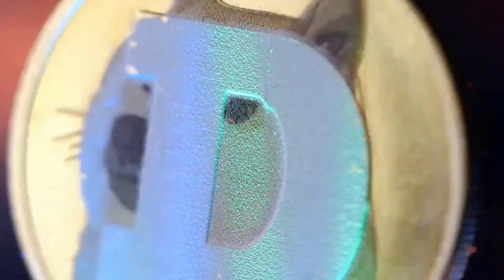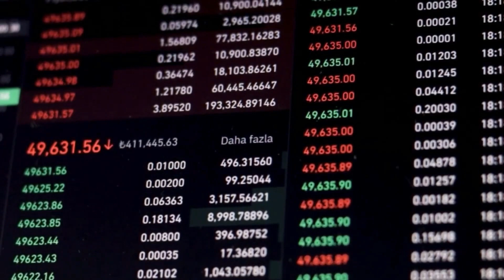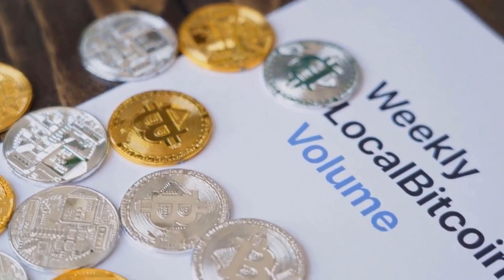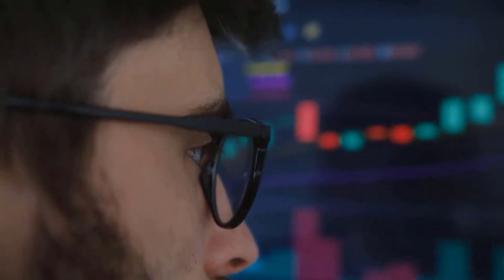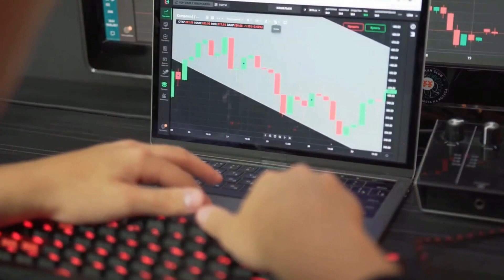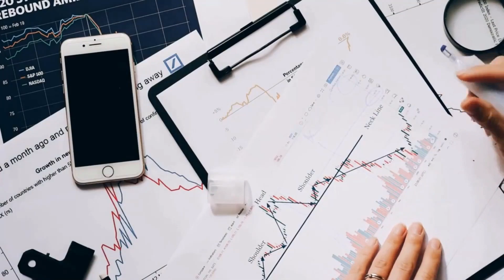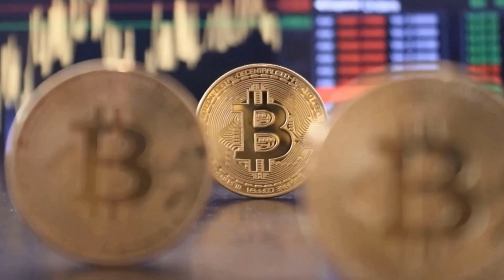SLP PRICE WILL X5000 ACCORDING TO THIS?? - SMOOTH PRICE PREDICTION 2023 TO 2030